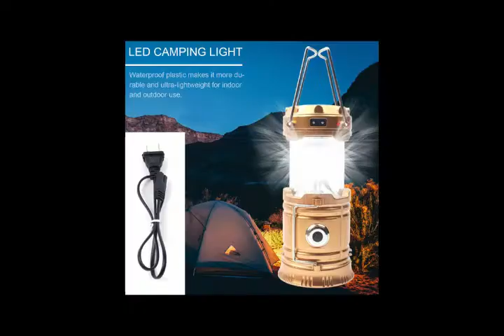Đèn pin LED sạc dã ngoại du lịch siêu sáng, vừa chiếu sáng rọi xa vừa đèn bàn chiếu sáng tại chỗ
[2 TRONG 1] đèn pin dã ngoại du lịch đa năng 1W + 6 LED SH-5800T siêu sáng, đèn pin led sạc vừa chiếu sáng rọi xa vừa đèn lồng chiếu sáng tại chỗ, sạc bằng tấm pin năng lượng mặt trời.

♻Đèn pin dã ngoại đa năng là dạng đèn 1W x 6 LED với chức năng 2 trong 1: vừa chiếu sáng xa vừa đèn lồng chiếu sáng tại chỗ.
♻Đèn led du lịch phù hợp để sử dụng trong những chuyến đi cắm trại, câu cá, đi phượt, đi thuyền, đọc sách….
♻Đèn pin siêu sáng có thể chiếu sáng liên sáng liên tục trong 3 giờ. Đèn có 2 chế độ ánh sáng: Đèn pin chiếu sáng xa(bật bằng công tắc) và đèn lồng sáng tại chỗ đèn cắm trại (kéo mở rồi bật đèn)
♻Đèn pin sạc có thể được sạc bằng dây sạc DC hoặc sạc bằng pin năng lượng mặt trời. Đặc biệt đèn pin có cổng ra USB giúp bạn có thể sạc điện thoại, tai nghe Bluetooth.
♻Vỏ nhựa cao cấp, mặt trên bằng kính, tay cầm bằng thép không gỉ, chống sốc và bền.
♻ Bộ sản phẩm bao gồm: 1 đèn pin + 1 dây sạc + 1 hộp carton